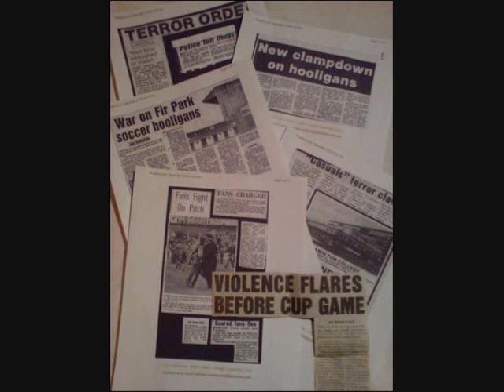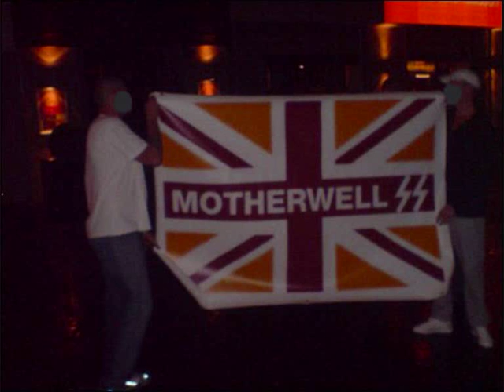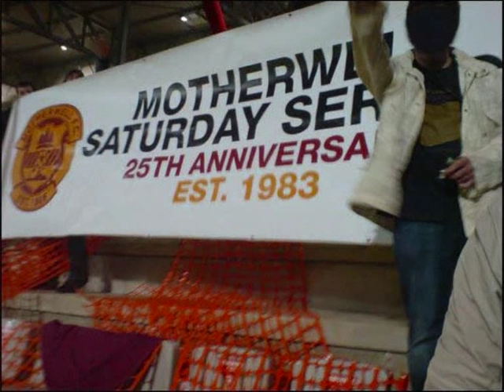M.F.C S.S motherwell Saturday Service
M.F.C  S.S motherwell Saturday Service pics